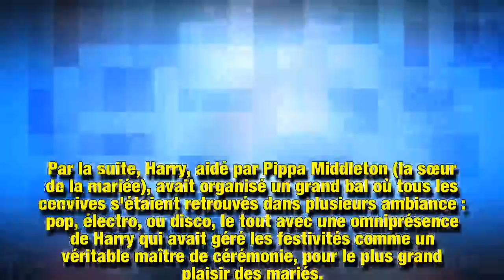Ce jour où le prince Harry a ému aux larmes Kate Middleton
L'histoire remonte à 2011, à l'occasion du mariage royal entre le prince William d'Angleterre et Kate Middleton. Le prince Harry avait naturellement été choisi pour être le témoin de son frère, et ce jour-là, il a eu des mots qui ont ému aux larmes la jolie Kate.